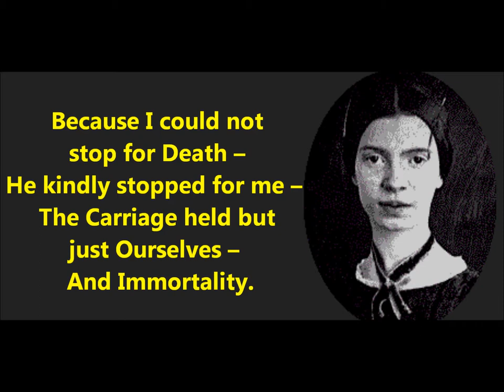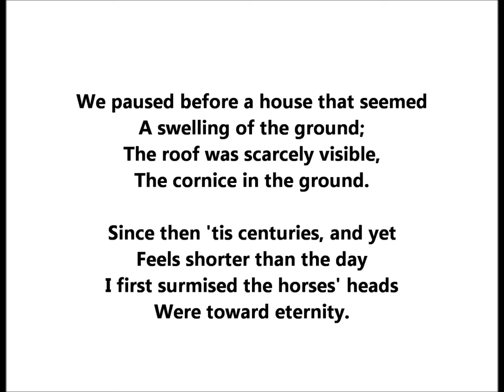"Because I Could Not Stop For Death" Emily Dickinson iambic poem = Death personified as gentleman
He kindly stopped for me;
The carriage held but just ourselves
And Immortality.

We slowly drove, he knew no haste,
And I had put away
My labor, and my leisure too,

We passed the school, where children strove
At recess, in the ring;
We passed the fields of gazing grain,
We passed the setting sun.

Or rather, he passed us;
The dews grew quivering and chill,
For only gossamer my gown,
My tippet only tulle.

We paused before a house that seemed
A swelling of the ground;
The roof was scarcely visible,
The cornice but a mound.

Since then 'tis centuries, and yet each
Feels shorter than the day
I first surmised the horses' heads
Were toward eternity.

ANALYSIS: The rhythm is iambic.

Listen for the repetition of “passed" in the third and fourth stanzas.

A “tippet” is a type of gown.  “Tulle” is like the fabric in a ballet dancer’s tutu.  The poem’s speaker wears clothing that is not typically worn on a deathbed or at a funeral.

Death here is presented as a journey that we need not fear.  Most humans dread the inevitable experience, but this poem makes death sound like going to the prom.  Death is personified as a gentleman in a tuxedo--picture Mr. Darcy from Pride and Prejudice.  The Grim Reaper arrives in a limo or carriage.  The carriage makes Emily Dickinson feel like Cinderella!

The poem’s speaker is not rushed during the journey.  Pausing is allowed.

Halting before a house that seems “A Swelling of the Ground” seems to be stopping where a tombstone goes.  Maybe the pausing here is a funeral service.

The roof of that house (it has an ornamental “cornice”--extra money was spent to build this house) is near the ground, which is odd since roofs should be high above us.  This seems to refer to a tombstone.  Only the top of a tombstone, or the roof, is visible.  Most of a tombstone is rock in the ground, below our vision.

Horses pull the carriage, but horses are also associated with the end of time in the Bible’s Book of Revelation.

Humans go through several stages of life, and the poem reflects that.  Childhood is represented here by children playing, and human growth is mirrored in fields of corn (the corn is growing), but the sun dies in the west each day.  Death is part of a natural cycle, unavoidable, not necessarily an experience to dread.

Above is the longer version.  There are two versions--a short version and a longer version.  The short one was modified by early editors so the poem would be more acceptable when it was first published.  Stanzas were left out.  The longer version is viewed by scholars and Dickinson fans as the "correct" version--it is what Emily Dickinson put on paper, no editors modifying her work.